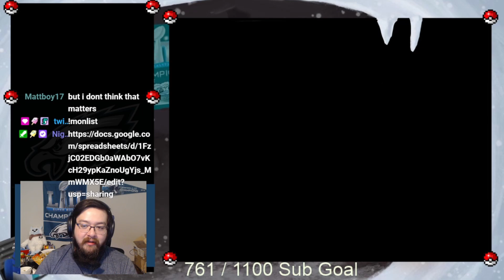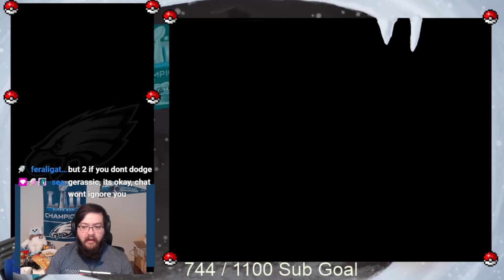YEAH I go to the gym. The POKEMON GYM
Yeti takes on Mogul Platinum, and we get some serious GAINZZZZZZZZ!!